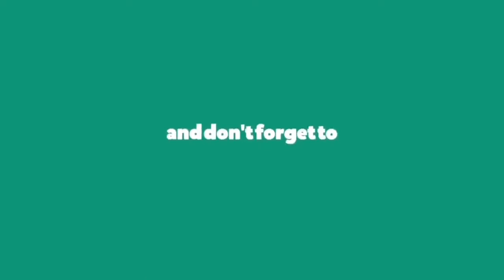OT Genasis ft Young Thug - When I Get It (Lyrics)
When I Get It by OT Genasis ft Young Thug

lyrics:

Ness on the beat
Cheffin' up like Squale, yeah

[Chorus: O.T. Genasis]
CV cash, hundreds, eat that dash (Skrrt)
Gotta keep that glass (Yeah)
I'ma keep that cash (Yeah)
I'm 'bout to fuck it up when I get it (Get it)
I'm 'bout to fuck it up when I get it (Go)

[Verse 1: O.T. Genasis & Young Thug]
I bought a car today (Yeah)
I bought a Cartier (Shine)
Broke niggas far away (Bye)
I'm ballin' Hardaway (Gone)
I got the pack, fifty a stack
I bought the mall today (Cash)
I'm on her thong, Julio gone, I put a bar today
You put trap on bitches
I throw rack on bitches (Yeah)
Blow a stack on bitches (Yeah)
And I snap my bitches
You got 10 seconds, do your shit (Turn up)
Baddest in the club and you thick (Wow)
Takin' down hoes (Go)
Breakin' down O's (Go)
Necklace on froze (Yee)
Suicide doors
Bought a few packs (And what?)
Made a few racks (And what?)
Took a few lefts (And what?)
Made it right back (Let's go)

[Chorus: O.T. Genasis, Young Thug, & Both]
I'm 'bout to fuck it up when I get it (Fuck it up)
I'm 'bout to fuck it up when I get it (SEX)

I bought your broad today
Ain't no facade today (Yeah)
I'm rockin' a cross today (Swear)
I feel like God today (No cap)
I just caught a charge today (And what?)
I got a new lawyer today (Yeah)
I just bought a brand new Tesla, I sat on the charge today (Skrrt)
Fuck it up, fuck it up, fuck it up, fuck it up, fuck it up, fuck it up, fuck it up
Fuck this shit up on the Lamb truck
Fuck this shit up on a brand new Rolls truck (Woo)
Fuck this shit up on her butt
Fuck this shit up on a brand new slut (Yee)
Fuck this shit up right wit' hundreds
Fuck this shit up right up wit' bucks (Wit' ones)
I'm private, I bank wit' Comerica (Yee)
These hoes tryna rush, I need barriers
I'm rockin' gold like a leprechaun (Woah)
Green diamonds, asparagus (Green)
None of my bitches Americans (Uh-uh)
I came with the clips, I'ma terrorist (Brr)
I looked at her like "I can't marry this" (Woah)
Richard Millie, I got a way better wrist (Got a way better wrist)
Huh, I get it, in (Woo, woo)
And ain't no stoppin' me
Niggas been jockin' me, watchin' me (Yeah, yeah)
This bitch appetizing me
I'm like Rocky (I'm like)
Nah, for real, it ain't no droppin' me (Woah, SEX)
I'm over Habachi-i (Woo)
Choppin' the re-up, yeah, yeah (Woo, woo)

[Chorus: O.T. Genasis]